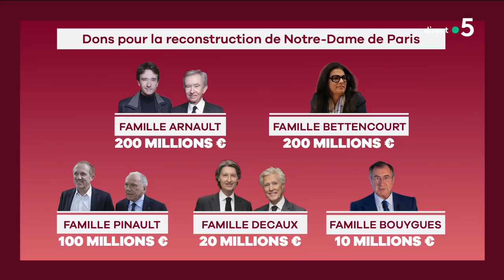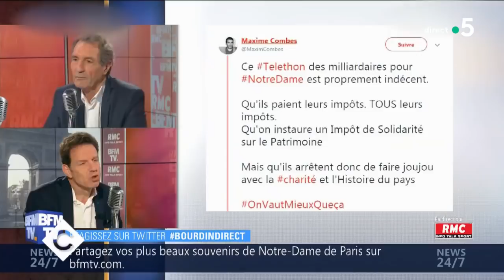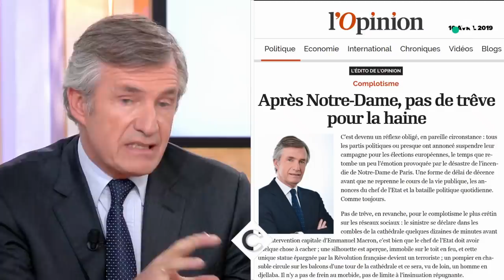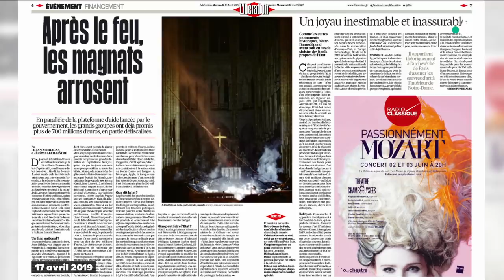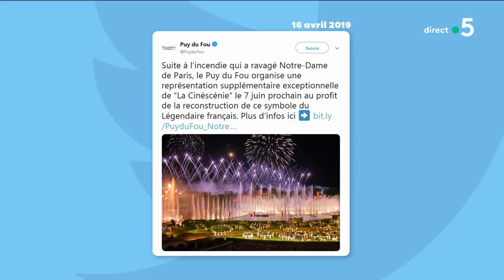Notre-Dame : les milliardaires sont-ils vraiment généreux ? - C à Vous - 17/04/2019